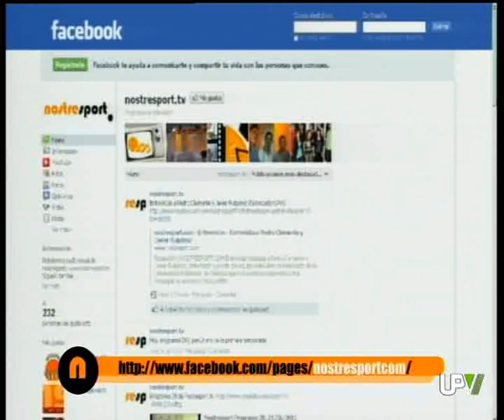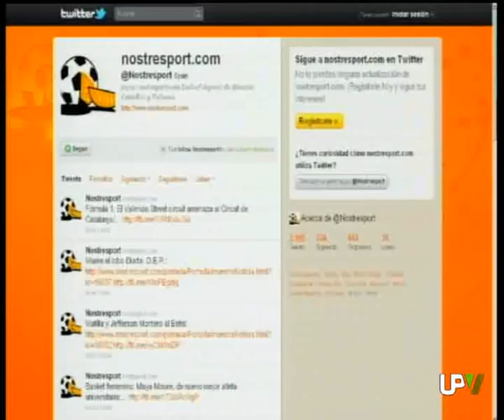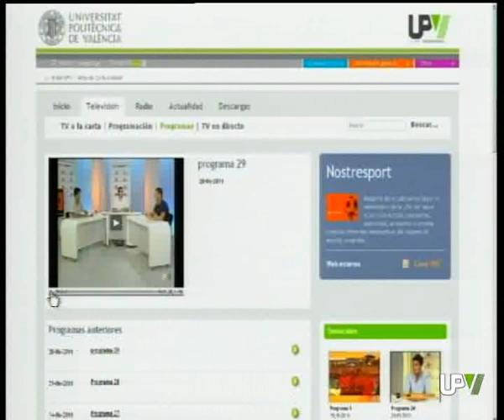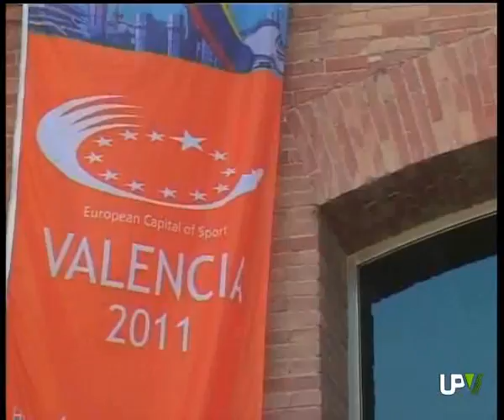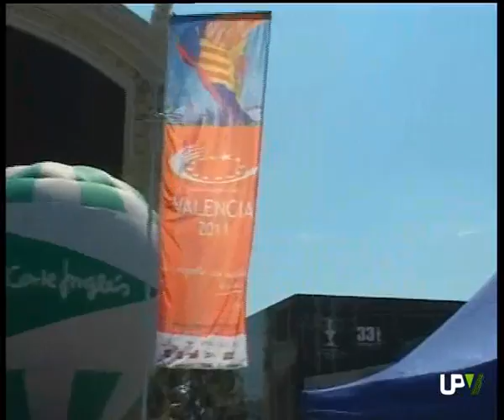Nostresport.tv Programa 30 05/07/2011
Programa 30 y último de la temporada de nostresport.tv. Más información